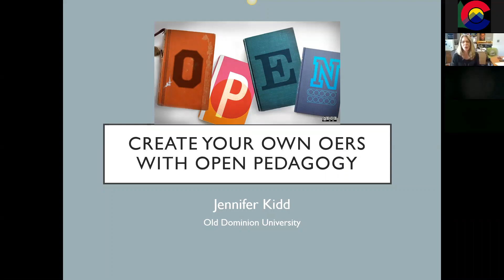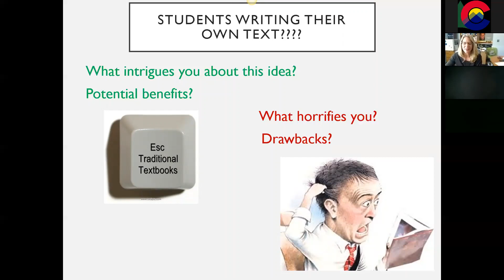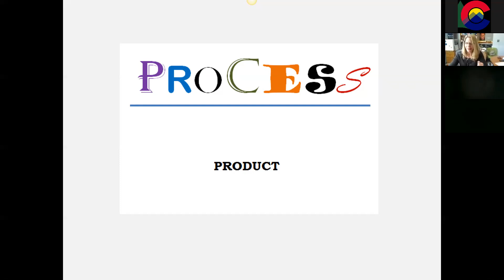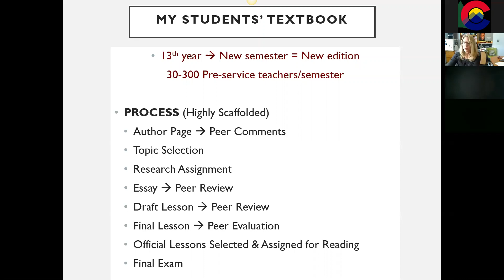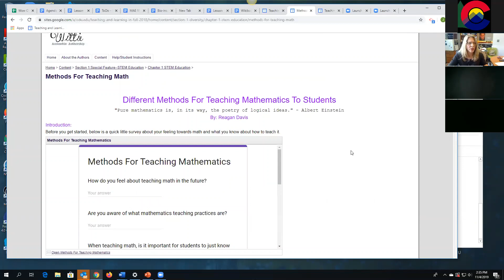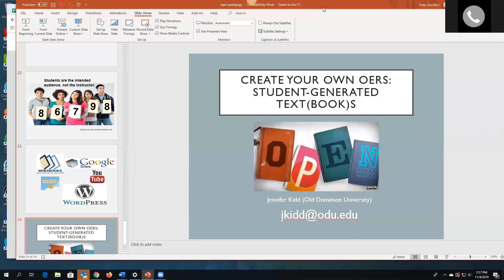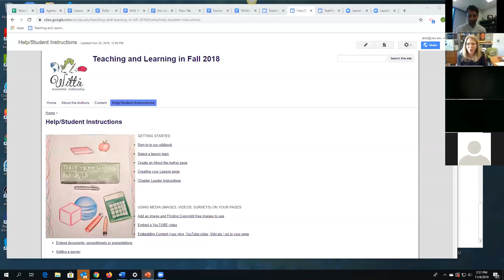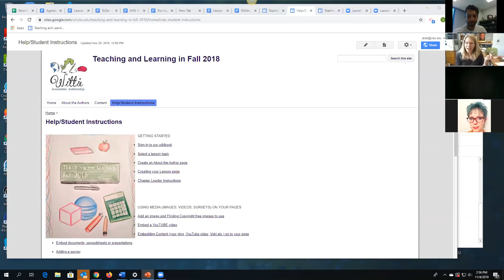Open Pedagogy with Dr. Jennifer Kidd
What if students wrote their own textbook? Horrifying? Exciting? Perhaps some of both? Dr. Jennifer Kidd, of Old Dominion University’s Department of Teaching and Learning, will share her experience leading students in the creation of their course text, a practice she calls open pedagogy. Student-authored textbooks can empower students and disrupt traditional power structures. By creating their own open educational resources,  students learn not only their course content, but information literacy and communication skills essential for today’s participatory culture. Dr. Kidd will provide a tour of her students’ text and share the lessons she’s learned over the past 12 years. See Wikibook from Fall 2018.